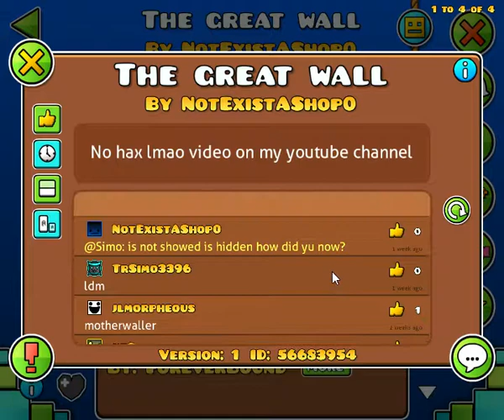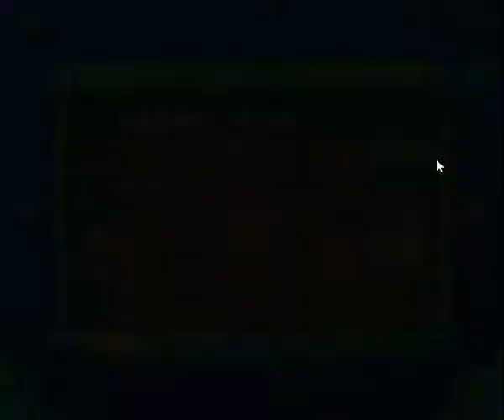Geometry Dash for paulotshe3636 (pt voice)